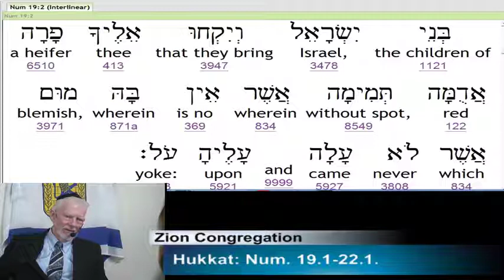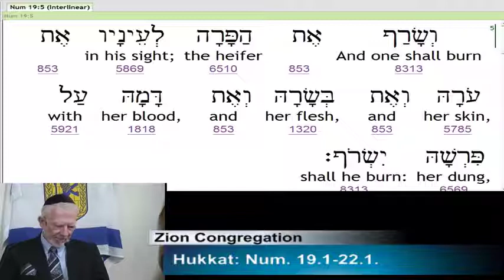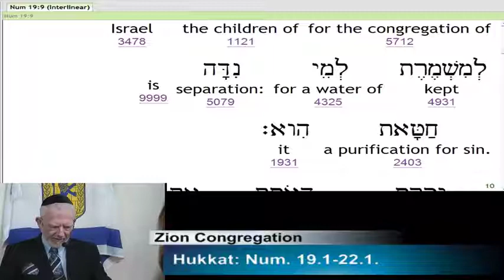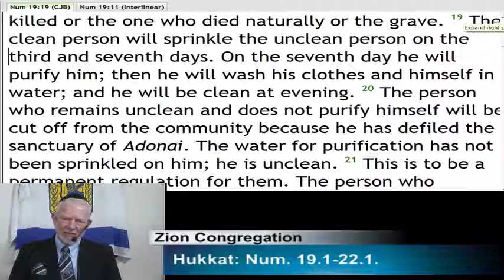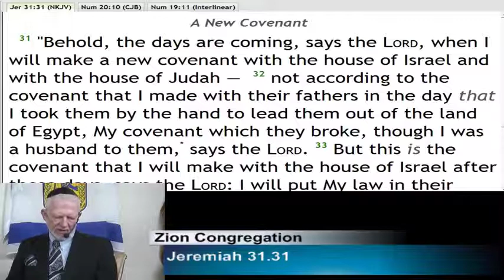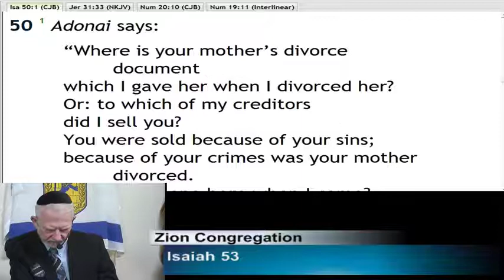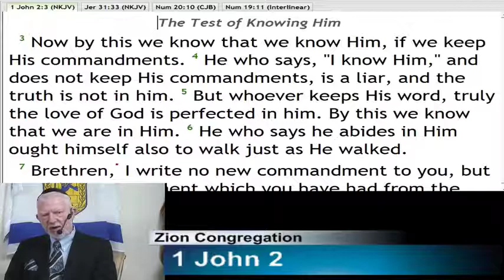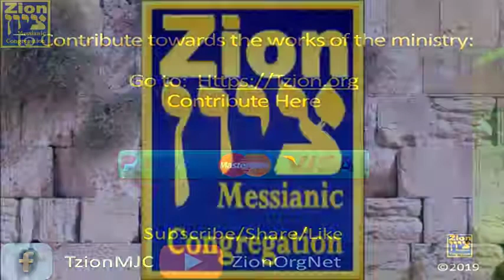Zion REC_Pt. 1_Bible Issues Class l 07.13.2019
Hebrew Biblical Calendar:  10th. Day, 4th Month, 5779

Shabbat Shalom and Welcome to Zion,

Thank you for joining us LIVE!  :)

Our Scheduled LIVE Broadcast will be as followed:

10 AM - Part 1_Bible issues Class
11 AM - Part 2_Main Service (Worship, Liturgy, and Teaching)

Torah Reading:

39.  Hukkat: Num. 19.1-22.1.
Haftorah: Judges 11.1-33.

B"C, Hukkat: Yochannan (John) 3:9-21; 4:3-30; 12:27-50 (RY:  with 40)

Shabbat Shalom,

Zion MJC

Special Notices:
Broadcast RECORDED File Upload Schedule:  A files will be uploaded in place of the LIVE streaming Broadcast as necessary.

Torah/class services: We will upload a file within hours.
Shabbat Services:   Our plan is to upload the FULL service by 4pm for your viewing.

Schedule is subject to change without notice due to Holy Days and Special Broadcast Streams.
Streaming and Podcast CCLI License #:  CSPL115673 plus permission of use from artists.  CCLI Music License 11418905